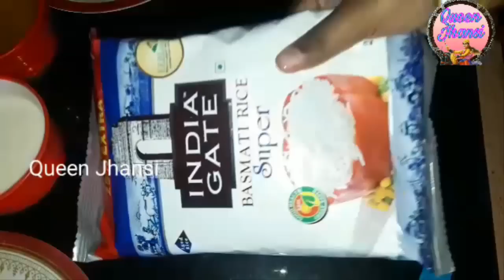பாய் வீட்டு பிரியாணி - Muslims Biriyani - சிக்கன் | மட்டன் - Chicken | Mutton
முஸ்லிம் வீட்டு பிரியாணி என்றாலே அது தனி சுவை தான். பல பேர் நினைப்பது போல அதை செய்வது அப்படி ஒன்றும் கஷ்டமில்லை. தெளிவான விளக்கங்களுக்கு இந்த வீடியோவைப் பாருங்கள்.

பாய் வீட்டு பிரியாணியின் அதே பாரம்பரிய சுவையுடன், மணமுடன்... ஒரே ஒரு முறை ட்ரை பண்ணி பாருங்க.